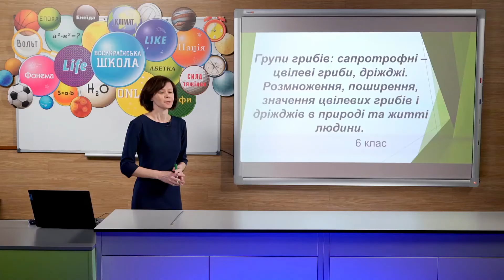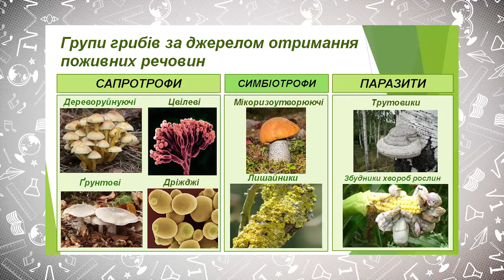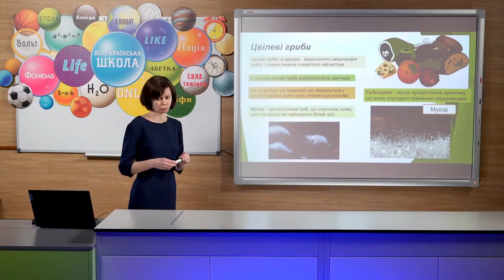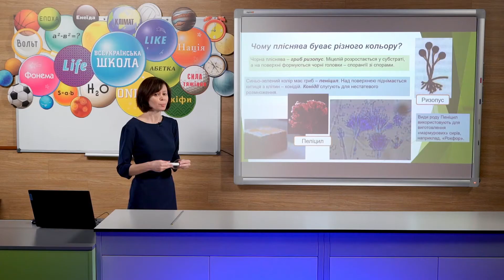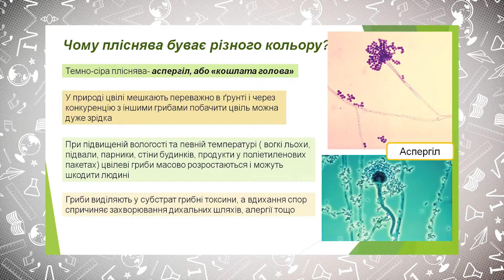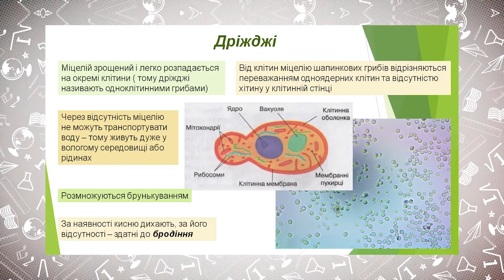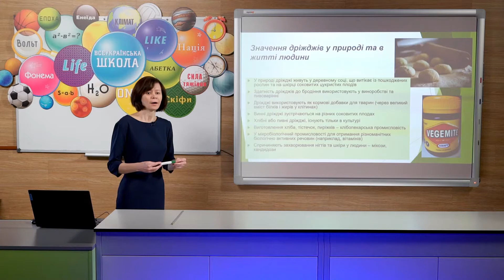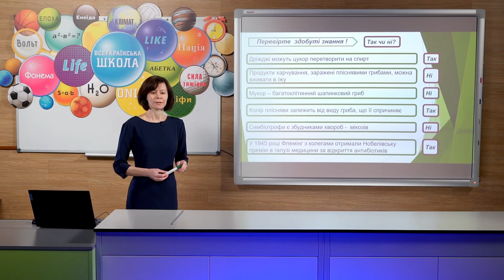6 класс, 1 июня - Урок онлайн Биология: Группы грибов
6 класс, 1 июня - Урок онлайн Биология: Группы грибов: сапротрофны - плесневые грибы; дрожжи. Размножение, распространение, значение плесневых грибов и дрожжей в природе и жизни человека.

ДЗ: по учебнику Костиков И.Ю. пар.52, по учебнику Остапченко Л.И. пар.56